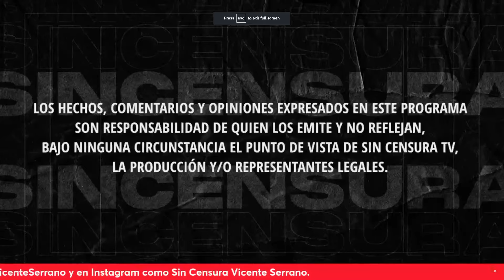¡HASTA EN MÍTINES DE SHEINBAUM ESTÁ EL PÚBLICO DE SIN CENSURA! EXHIBIERON DIFERENCIAS CON XÓCHITL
Angélica Jaramillo sigue de cerca las campañas de los aspirantes morenistas en la Ciudad de México, y esta vez estuvo en Coyoacán, donde escuchó las propuestas de la Dra. Claudia Sheinbaum, Clara Brugada y Hannah de Lamadrid. Asimismo, exhibió a Xóchitl Gálvez por su evidente falta de empatía en su gris campaña. Usted también puede grabar su mensaje y enviarlo a La Voz del Pueblo ¡Su opinión es la más importante! Mándenos sus videos en formato horizontal (no en vertical) por WhatsApp al 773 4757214 (desde México al 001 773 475, 7214). No olvide decir su nombre y desde dónde nos ve.